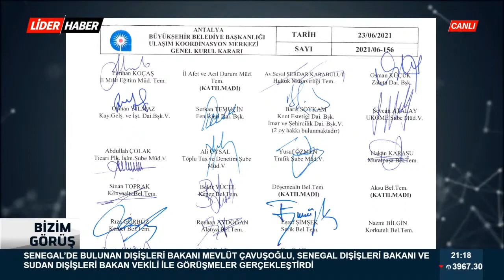BİZİM GÖRÜŞ | Scoter tehlikesi büyüyor | 25.10.2022